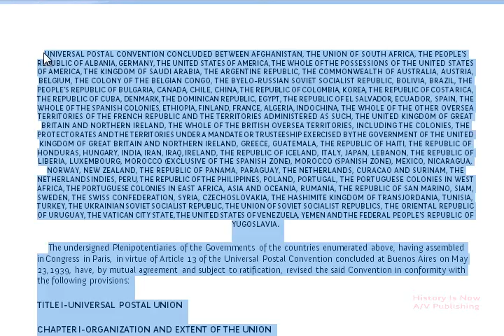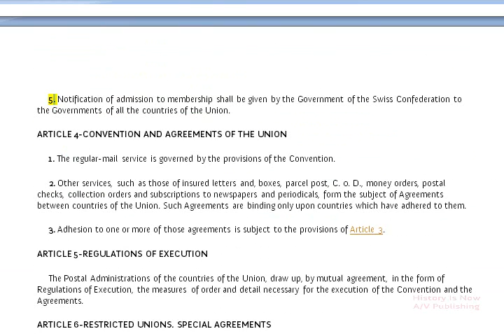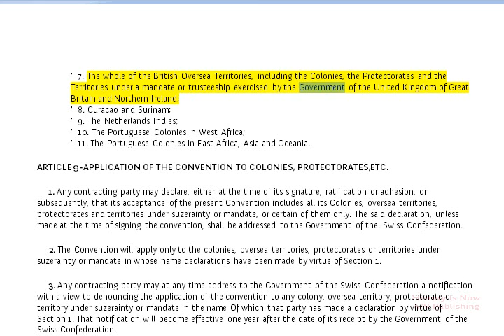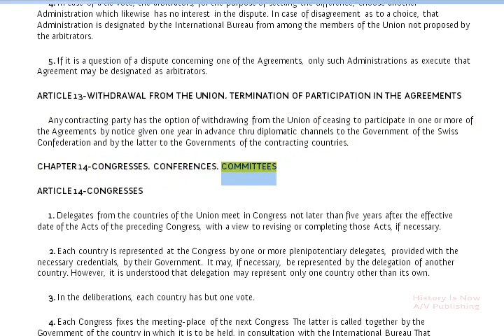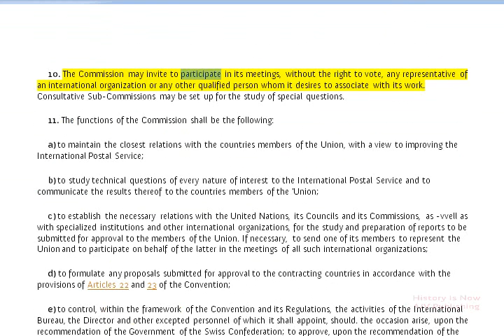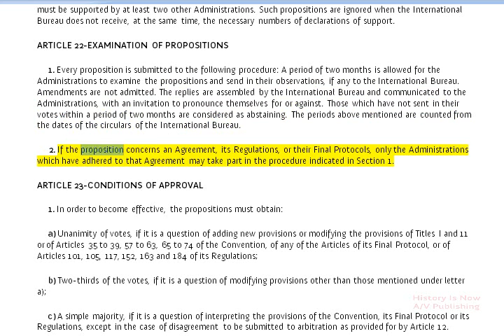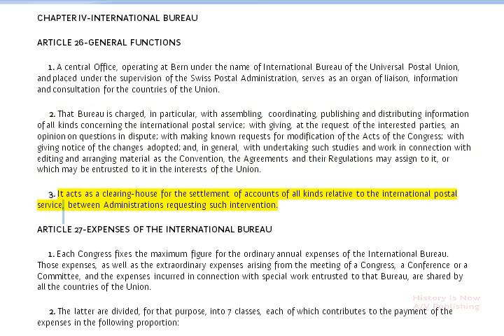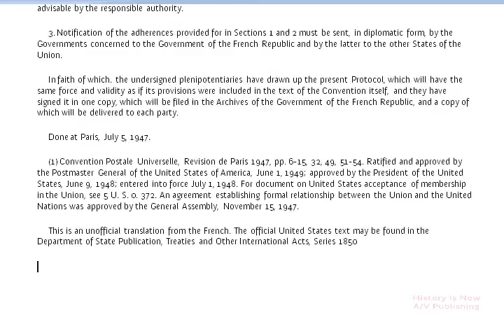Convention on the Universal Postal Union